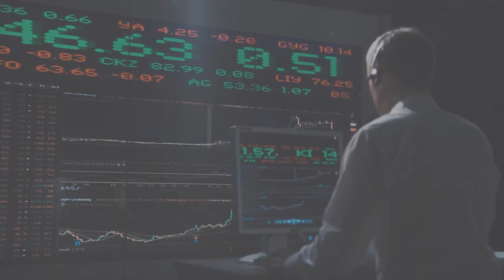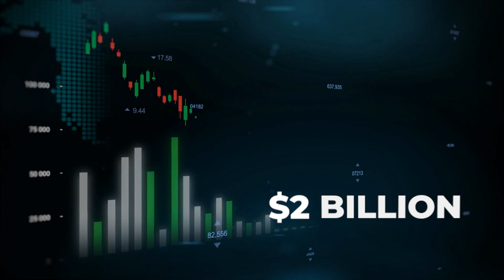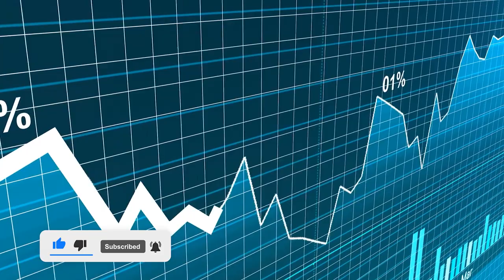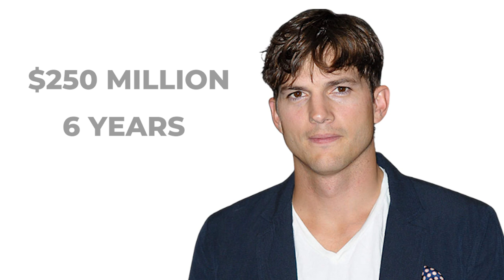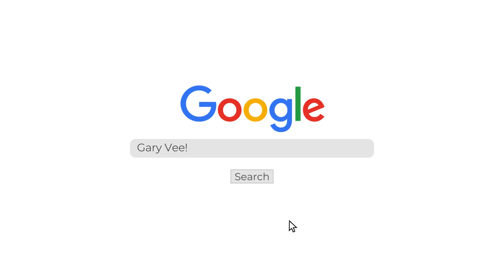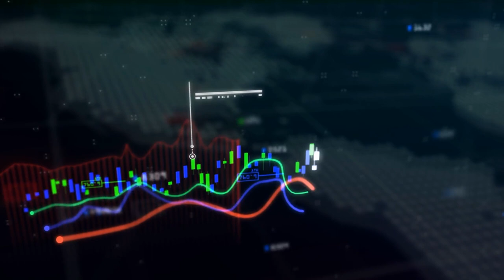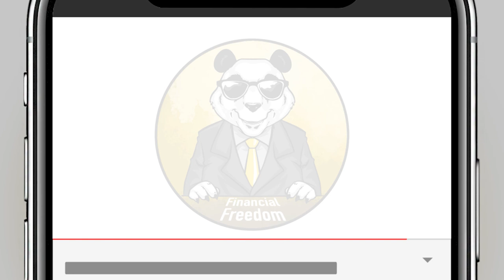10 Most Famous Investors of All Time and Their Journey to Financial Freedom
This is the list of most famous investors! Video introduces 10 investors that we think might be the most famous investors of all time you must know. Check out their journey to financial freedom and get motivation. Do you have a favorite?

💰 Discover 7 Ways to Create a Sustainable, Passive Income for Life

00:00​ - Introduction
00:25 - 1. Warren Buffet
00:54​ - 2. Mark Cuban
01:31 - 3. George Soros
02:03 - 4. Peter Thiel
02:50 - 5. Sylvia Bloom
03:25 - Mr. Profit Tips and Tricks
03:40 - 6. Ashton Kutcher
04:17​ - 7. Hettie Green
04:58 - 8. Gary Vaynerchuck
05:42 - 9. Geraldine Weiss
06:13 - 10. GameStop/Reddit
06:59 - Conclusion

Join a journey that leads to Financial Freedom in 20XX! Our goal is to share the knowledge of how to achieve financial independence and retire early. We try our best to teach you steps to achieve financial freedom by increasing your financial intelligence.